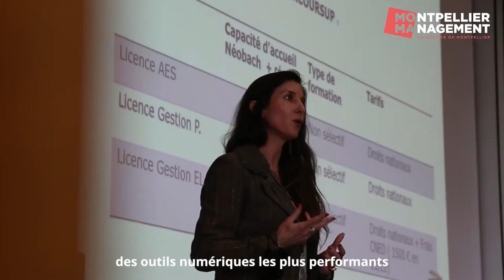Taxe d'apprentissage 2022 - Montpellier Management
Pour soutenir la formation de vos collaborateurs de demain ⤵️

👉 Remplir le formulaire « Taxe d’apprentissage campagne 2022 »
👉 Choisir votre mode de paiement :
- Par chèque : libeller à l’ordre de « Monsieur l’Agent Comptable de l’Université de Montpellier »
- Par virement : demander à « » le RIB de l’Université de Montpellier et préciser la référence « TA UM – Montpellier Management – Code UAI 0342369R »,

Retourner le formulaire par voie postale ou par mail. Lorsque le paiement sera confirmé par l’Agent Comptable de l’Université, il vous retournera le formulaire avec le cadre complété qui vous servira de reçu libératoire.